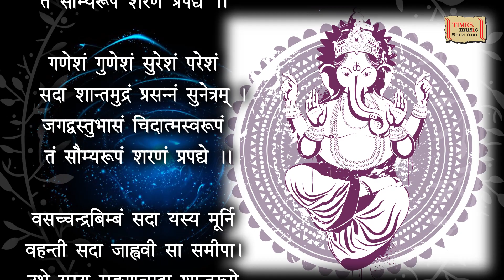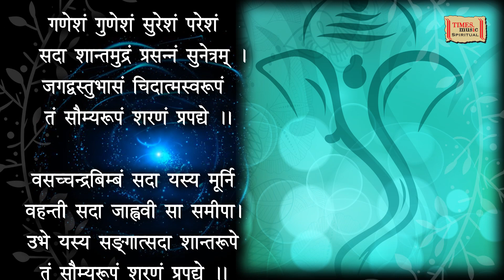Sharanam Prapadye | Lord Ganesh | Sonu Nigam | Times Music Spiritual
Track - Sharanam Prapadye
Album - Maha Ganesha
Singer - Sonu Nigam
Language - Hindi
Lyrics - Hemant Rajopadhyay